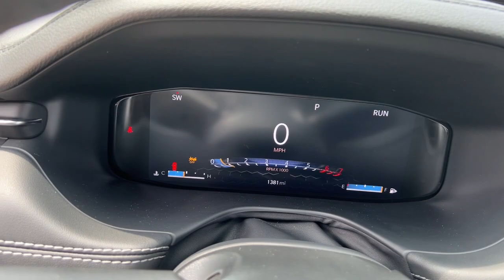2023 Jeep Compass Lapeer, Oxford, Davison, Imlay City, Lake Orion L23E012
Bright White Clearcoat New 2023 Jeep Compass Limited available in 1515 S. Lapeer Road, Lapeer, Michigan at  Jim Riehls Friendly CDJR of Lapeer. Servicing the Lapeer, Oxford, Davison, Imlay City, Lake Orion, MI area.

2023 Jeep Compass Limited - Stock#: L23E012

2023 Jeep Compass Limited Bright White Clearcoat 8-Speed Automatic 2.0L I4 DOHC 4WDbrbr$5193 off MSRP! 4x4/4WD Heated Seats Back Up Camera 4WD. 24/32 City/Highway MPGbrbrWelcome to Jim Riehls Friendly Chrysler Dodge Jeep Ram of Lapeer. Just North of FCA Headquarters on Lapeer Road South of I69. We are delivering vehicles Daily. To your home or office. Errors can occur.   Please verify all equipment with manufacturer monroney label prior to making a purchase decision. FCA Employee Price and/or Lease offer includes: $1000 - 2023 Jeep Great Lakes BC Bonus Cash GLCPA. Exp. 07/05/2023 $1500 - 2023 Jeep National Retail Consumer Cash (Type 1/B) 23CP1. Exp. 07/05/2023